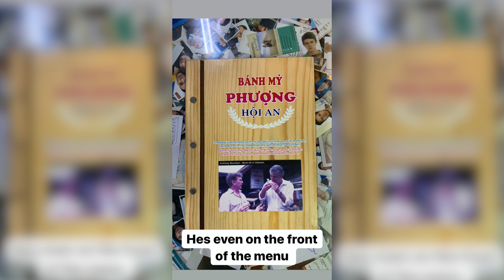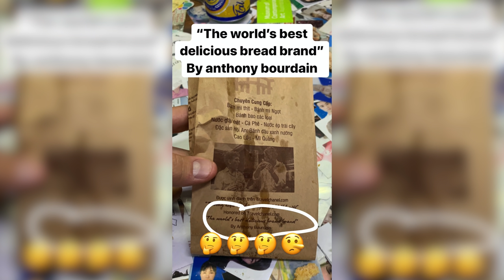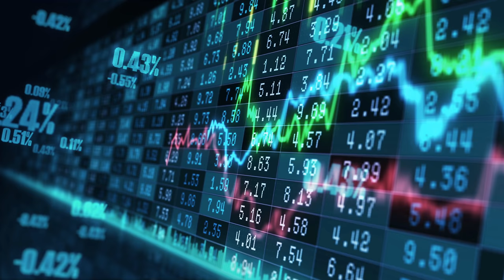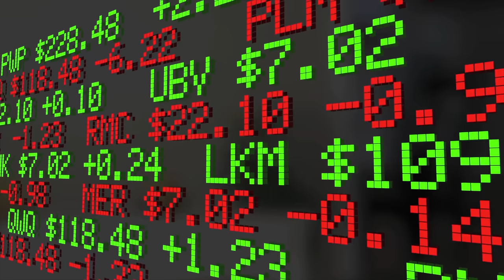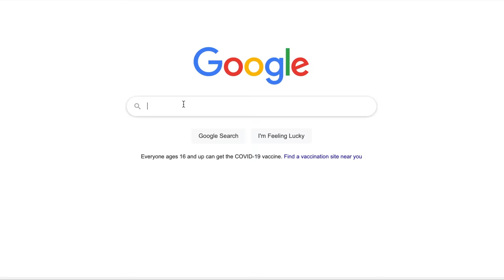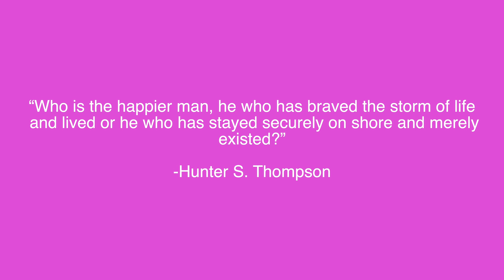how to move to bali (or somewhere similar)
The best spearfishing/freediving computer
My dive mask (with camera mount)
Some awesome spearfishing/freediving books:

***If you want to learn how to freedive or spearfish, DO NOT TRY IT ALONE. I recommend signing up for a freediving course to learn how to dive safely and find a buddy do dive with 🤙🤙